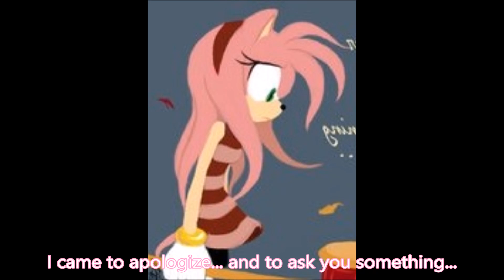Sonamy ~ Hidden secret (part 5)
OMFG IT'S FINALLY HERE, HERE YA GO YOU BUTTS //slapped and flails
So Happy New Year people, enjoy this video cx
Sorry it took so long ;u;
I was busy with school and weird shit happened D:
So I hope you can forgive me ;A;
Lately I didn't have much inspiration for the story since I was busy with school and drawing and such ;;;v;;;
I hope to get some more inspiration next year )u(
So yeah enjoy the vid and best wishes for 2016 ~ ; v ; ♥